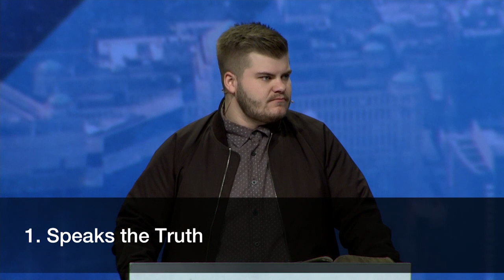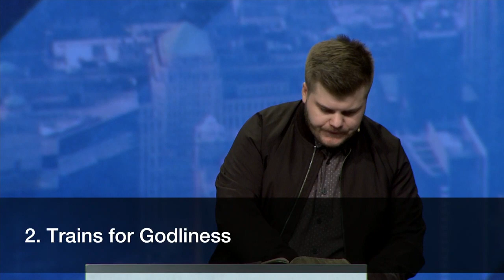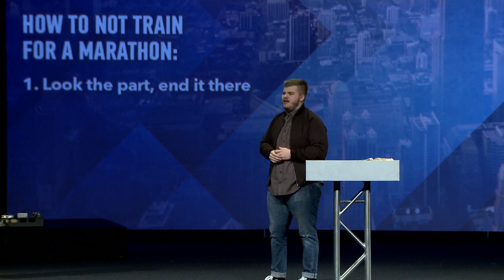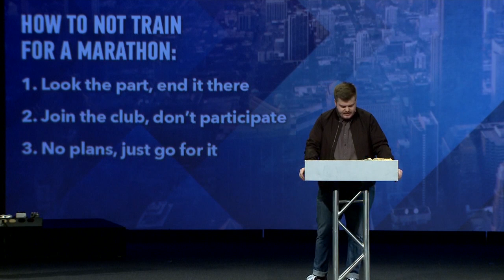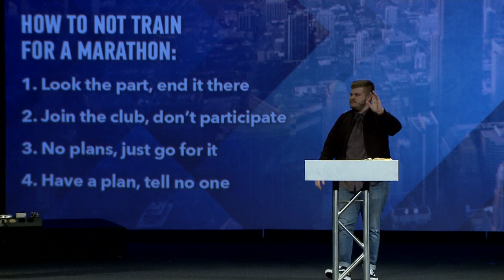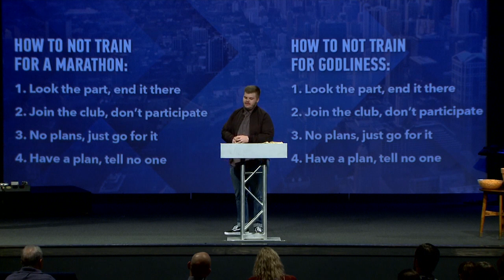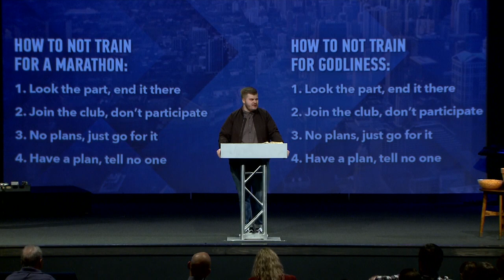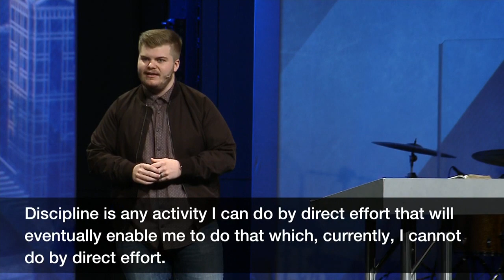A Good Servant | Pastor Heath Hatmaker, December 28–29, 2019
Open your Bible and meet us in 1 Timothy 4:6–10 as we look at the qualities of a good, growing servant of Jesus Christ as we prepare for a new year.